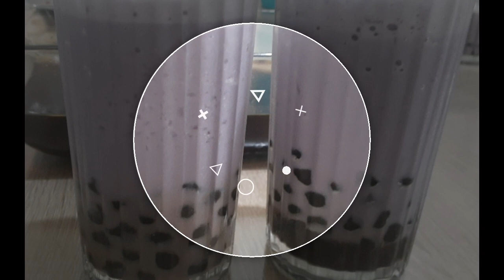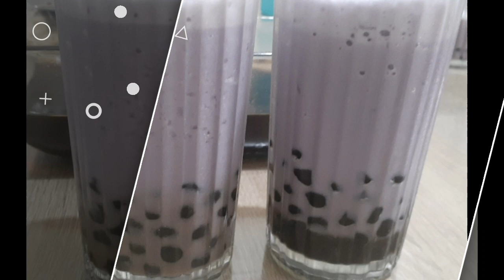Taro Milktea with Black Pearls | How to Make Tapioca Pearls | Happy Ribbon PH | VLOG #56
Milktea with Black Pearls is one of the best cold drinks to have during summer time. Since we're still on Enhanced Community Quarantine, our favorite milktea stores are closed. I decided to make one for my kids and they enjoyed it very much! Sharing tips for you to make taro milktea and cold taro drinks at home. Enjoy!😊

Ingredients:
2 cups Injoy Milk Tea Tapioca Pearls
6 to 8 cups of water for boiling
2 cups brown sugar
2 cups of water for syrup
5 tbsp Injoy Taro Milk Powder
1/2 cup of cold water
2 to 3 cups ice cubes